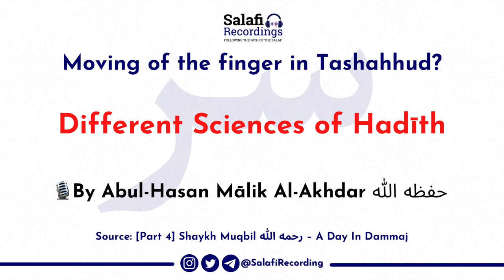Moving of the finger in Tashahhud? - By Abul-Hasan Mālik Al-Akhdar حفظه الله